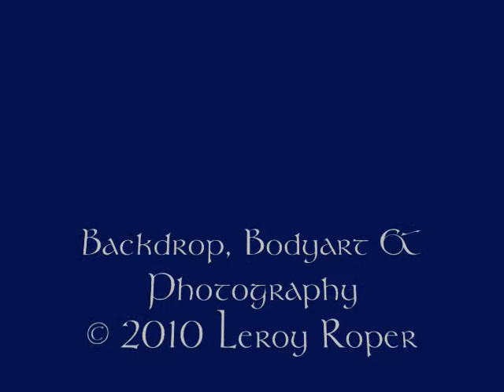A TRANQUIL FLIGHT featuring music by Idiom of Sad.wmv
" A Tranquil Flight "

featuring model: Anna

hair & make-up by Tiffany Diamond

music "This Ruse" by Idiom of Sad